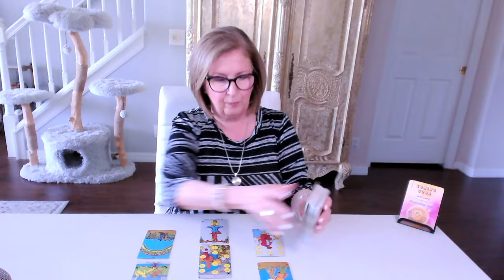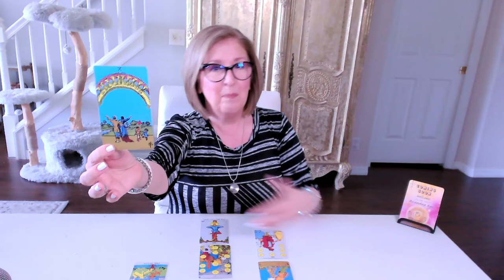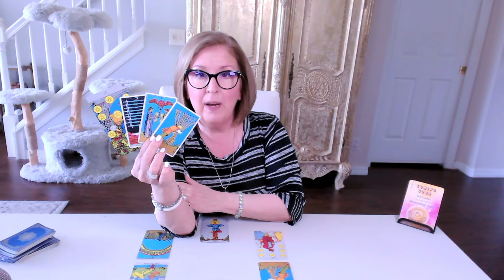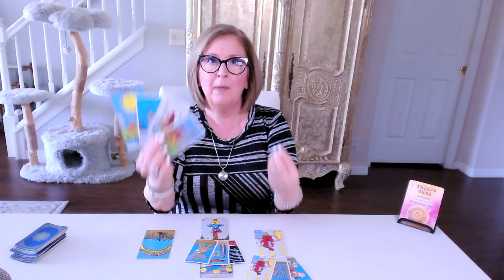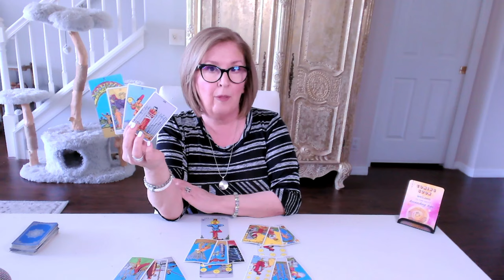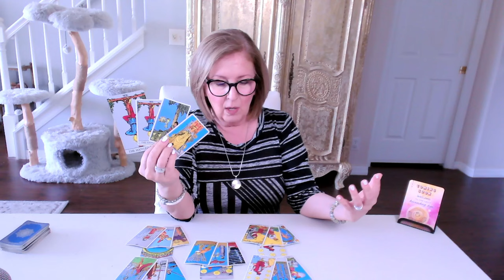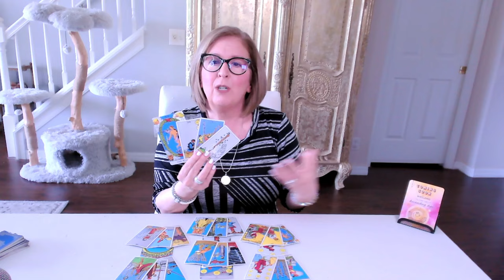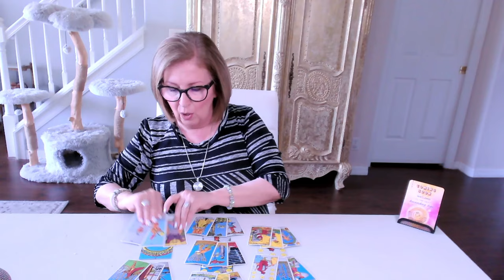LIBRA Twin Flame Tarot: Release any worries about the *future* of this connection.